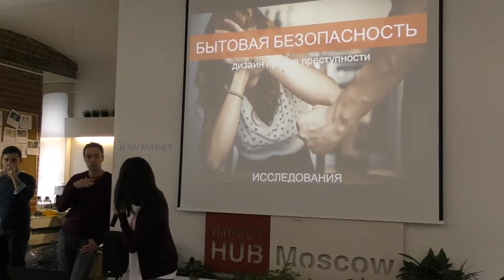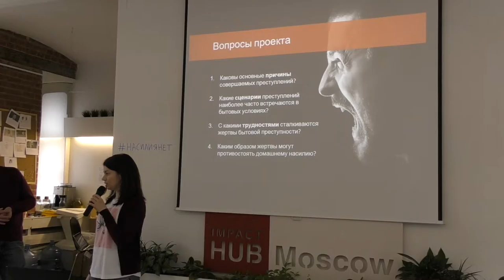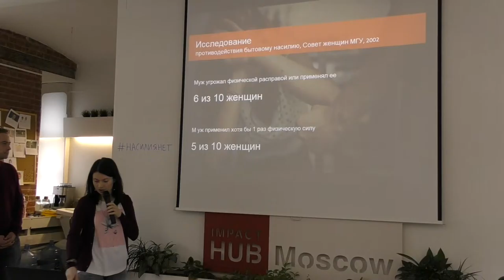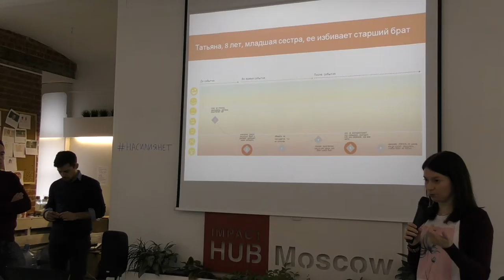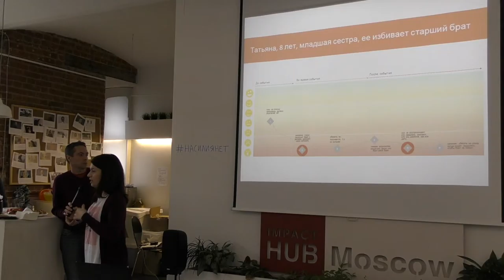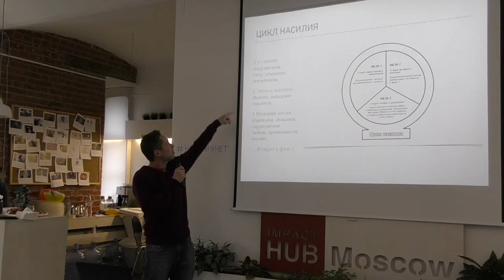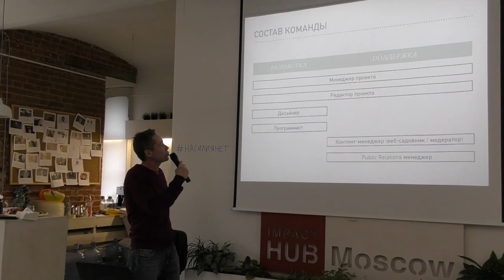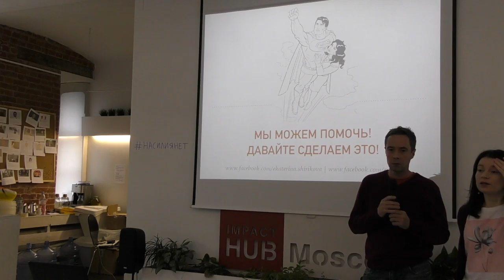Насилия.net. Часть 4. Екатерина Ширикова